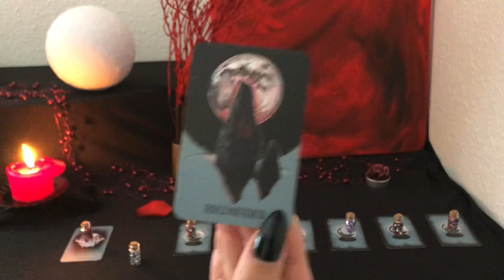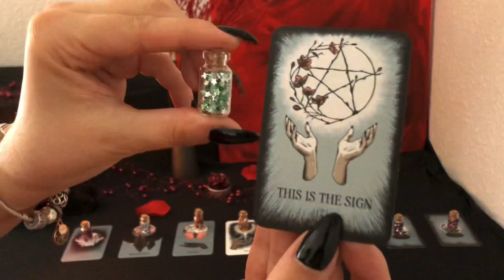YES OR NO| FAST DECISION HELPER| PICK A CARD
Time Stamps:
1: 2:09
2: 2:20
3: 2:35
4: 2:50
5: 3:00
6: 3:11
7: 3:24
8: 3:33

This is the link to my wishlist
For everyone who buys a deck for our channel I will do a 10 min. personal reading for everyone who buys a deck as a thank you💜

tarotsmeraldo_bts